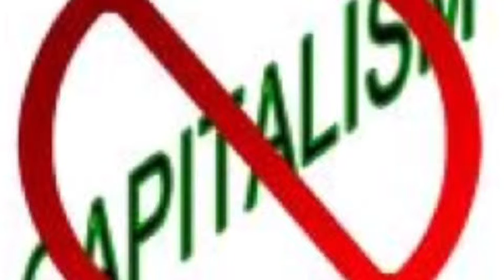Eric and Skyler Economic Systems PSA